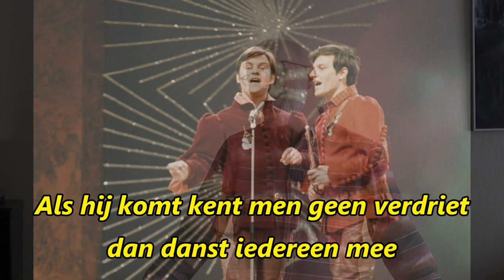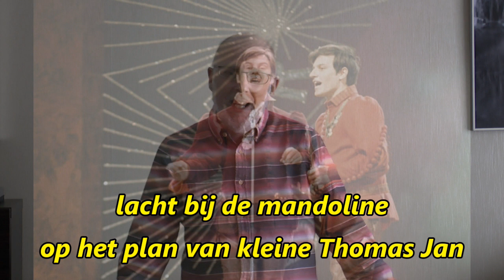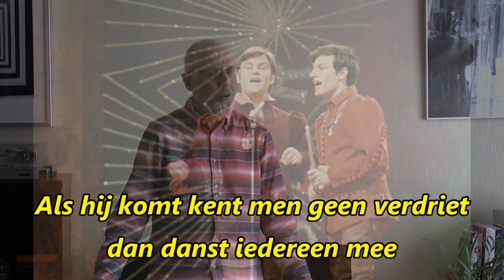Eurovision cover of "Jedan dan" in Dutch: Thomas Jan (Ronnie Lake)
René sings a Dutch cover version of the Yugoslav entry  "Dubrovacki Trubaduri - Jedan dan", "Thomas Jan" as a karaoke, music by Willy Schobben.